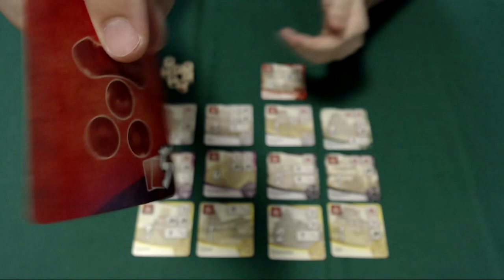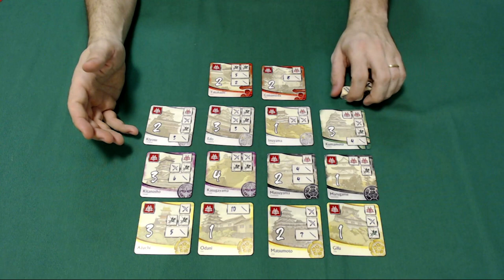Age of War - Regras - Aprenda em Minutos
Neste vídeo Edu Pomper apresenta e comenta brevemente sobre o jogo Age of War, lançado no Brasil pela editora Precisamente.